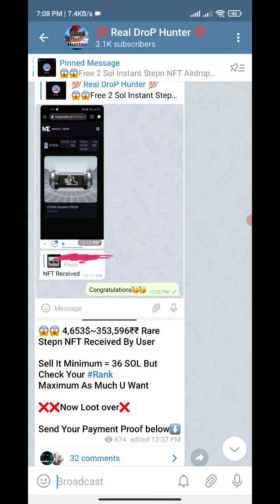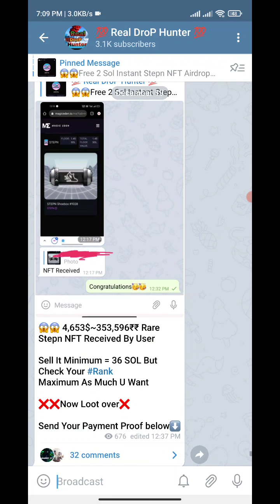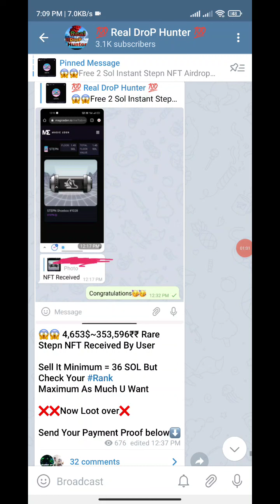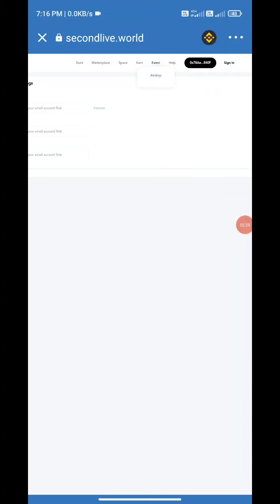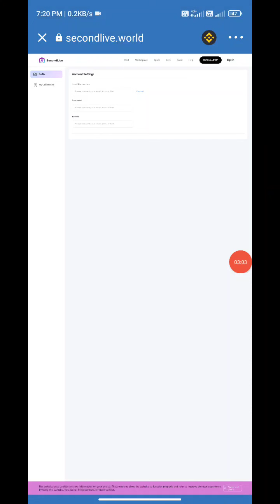Second Live Airdrop | SlT Airdrop | SecondLive Airdrop | Free Airdrop | New Airdrop | Free NFT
Airdrop Link = Available After OPT Problem Solve, Stay Active on telegram channel